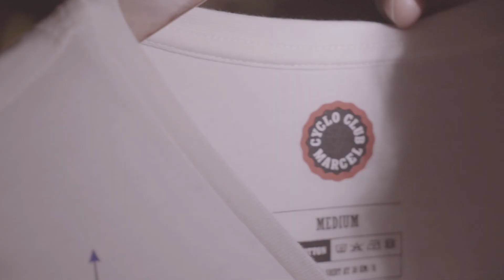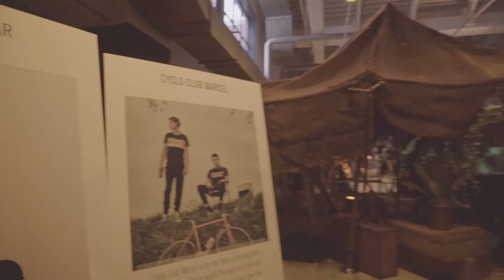Co.Creation by ZEB press launch: Cyclo Club Marcel